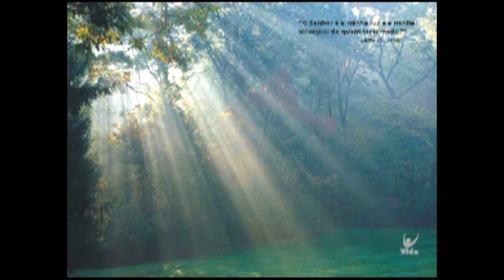Deus Por Nós 09 A Cristo Coroai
Deus Por Nós   09  A Cristo Coroai - 19/12/2004